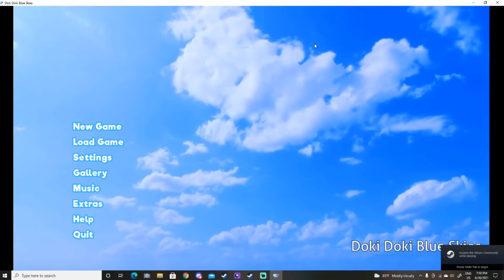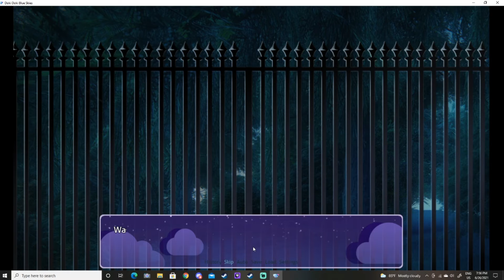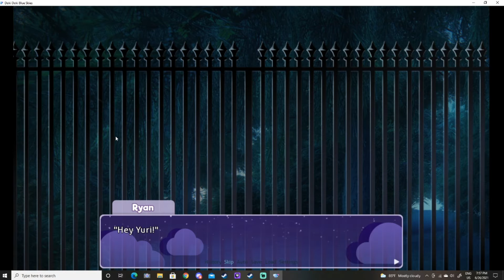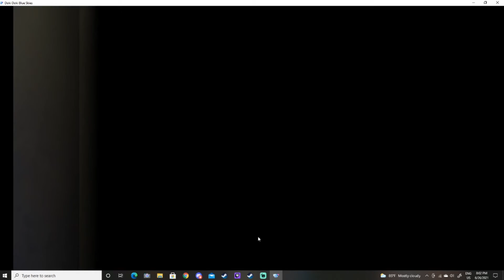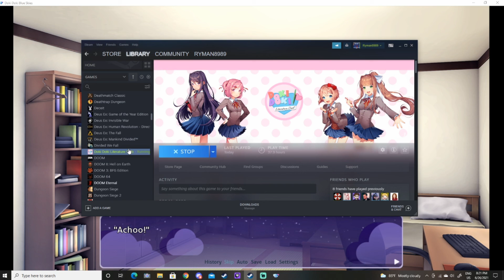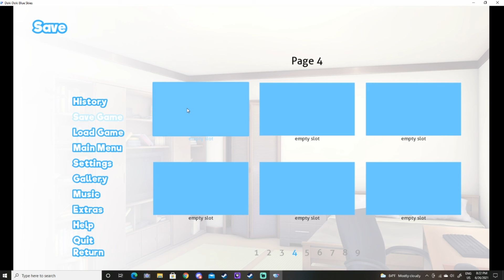Doki Doki Blue Skies #20 Sharing An Umbrella